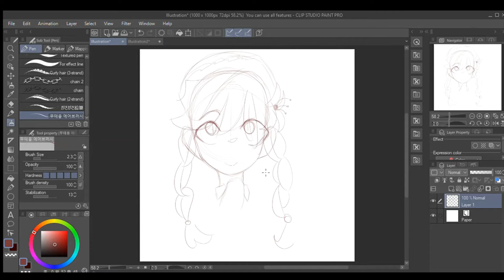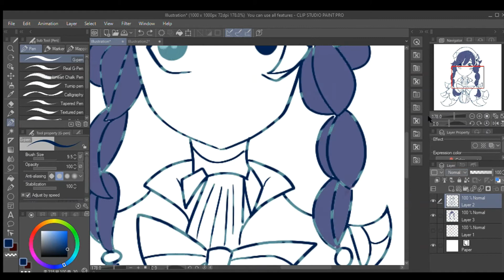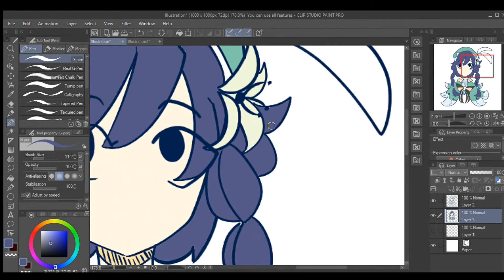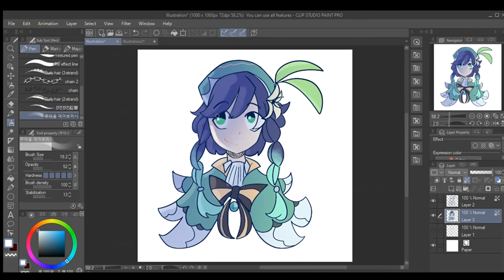venti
song: lie lie lie by kikuo